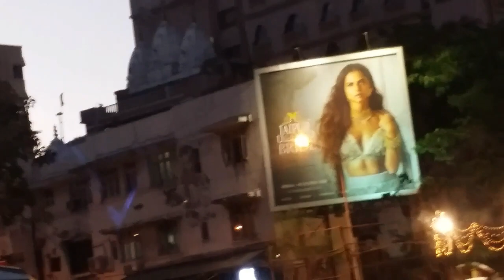Mukesh Ambani House| Antila | Lata Mangeshkar House || Mumbai